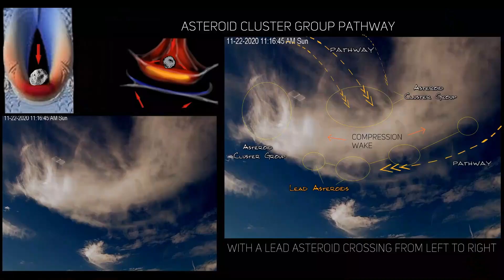Asteroid cluster groups passing through the atmosphere 1-3-21 & 1-4-21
More obvious examples of close passing asteroid debris fields with ion bleed-off trails flowing off of them.